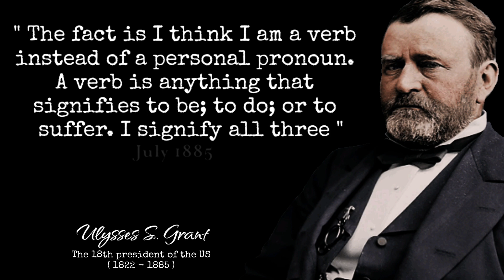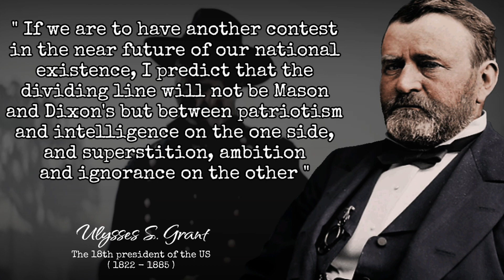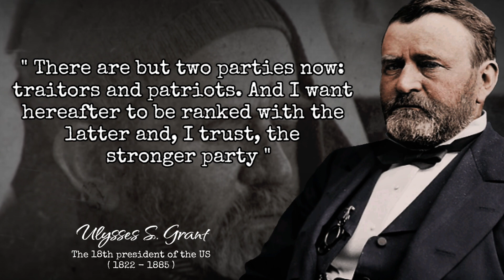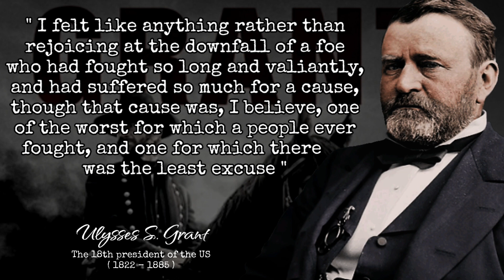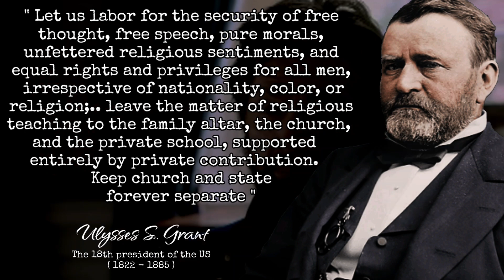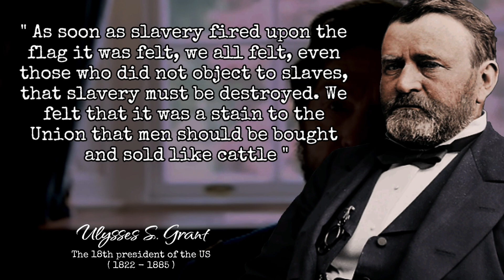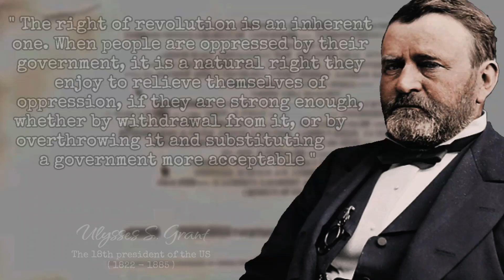Ulysses S. Grant Quotes | The friend in my adversity I shall always cherish most.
Ulysses S. Grant (birth name: Hiram Ulysses Grant; April 27, 1822 – July 23, 1885) was a General and the 18th President of the United States. He served two consecutive terms as president between 1869 and 1877.
Ulysess Grant was a military hero when he was elected to the presidency. In 1864, he was appointed commander-in-chief by President Abraham Lincoln during the American Civil War. In 1865 he accepted the surrender of General Robert Lee, commander of the rebellious southern states, signaling the end of the Civil War. He was considered the one who could win this war, as the commander of the Federal troops who defeated the Confederate troops.